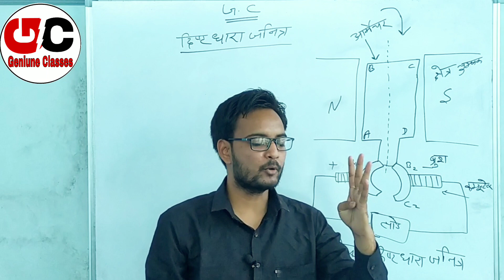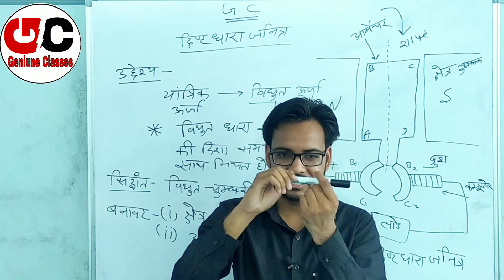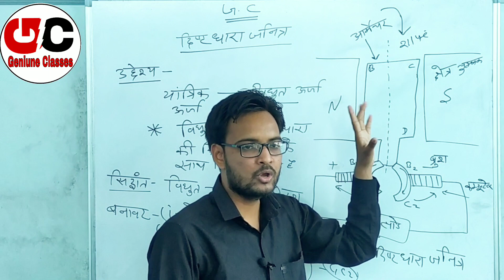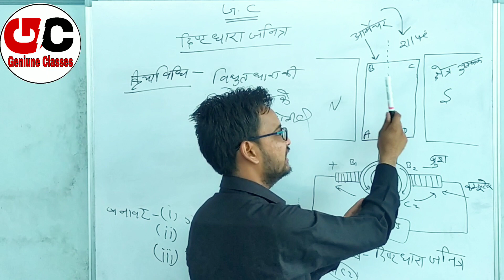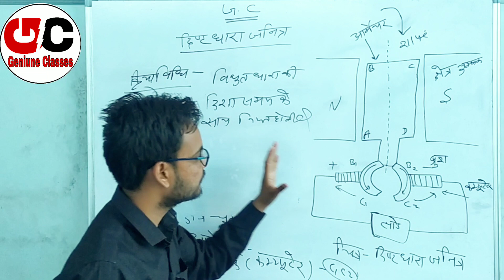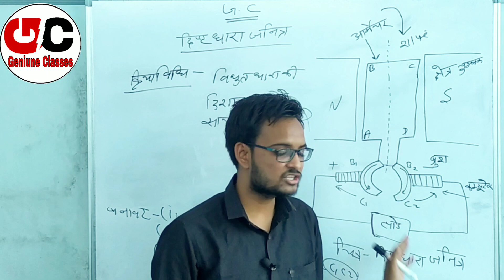दिष्ट धारा जनित्र | कक्षा-10 विज्ञान | FOR ALL STUDENTS | BY ARVIND SIR | GENUINE CLASS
Here is the new video of science subject.
Topic:-  दिष्ट धारा जनित्र | कक्षा-10 विज्ञान |
Hope you all watch it  and learn from this ...